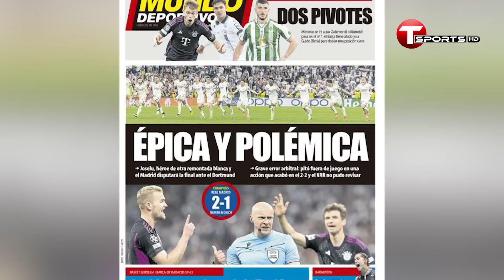ফুটবল ইজ লাইফ, লাইফ ইজ ফুটবল- চ্যাম্পিয়নস লিগ যা দেখাল | T Sports